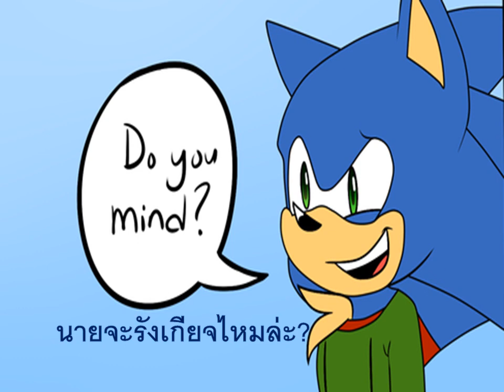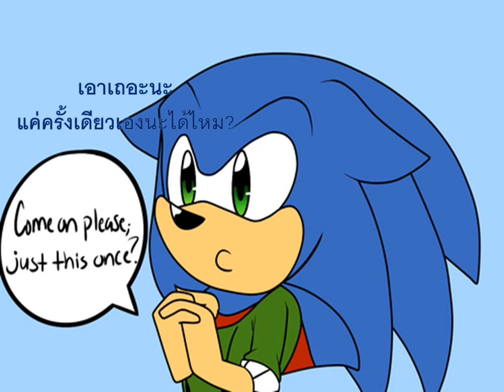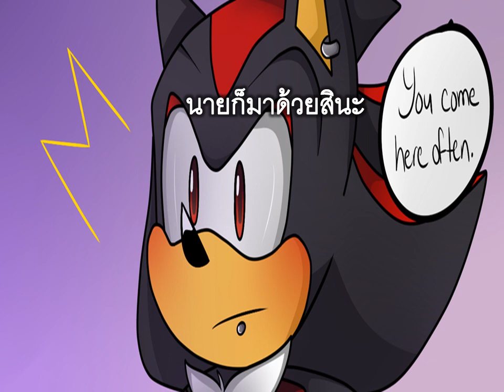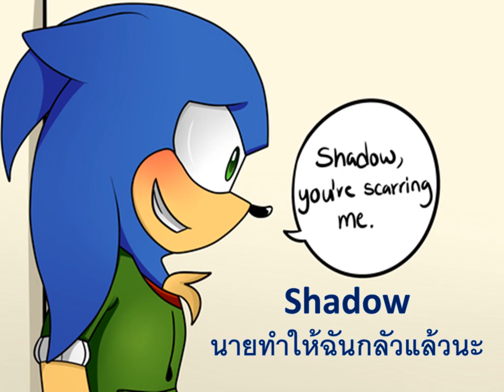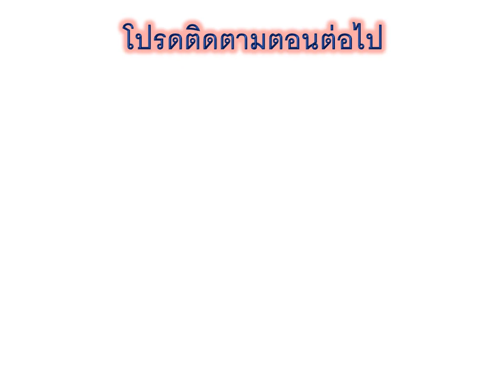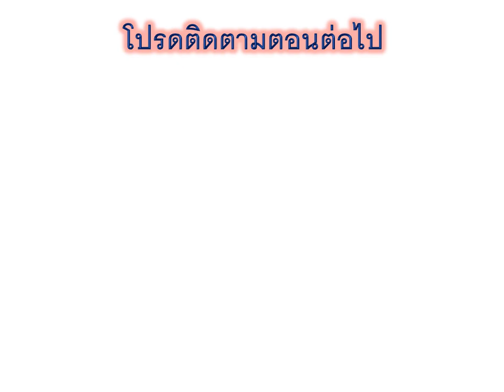Sonic comic (Thai) l วิทยาลัยชีวิตทั้งคู่รัก (Yaoi) (Chapter 1) (ตอนที่ 3)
Comic by GottaGoBlast